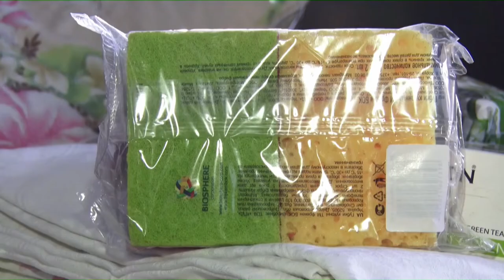У Дніпрі збирають речі для студентів з аварійного гуртожитку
У Дніпрі за ініціативної молоді почали збирати речі для студентів, яких переселили з аварійного гуртожитку. Кожен небайдужий може принести ковдри, подушки, засоби особистої гігієни, продукти та все необхідне. Збір речей триватиме три тижні з понеділка по неділю. Прийом речей здійснюється в актовій залі «Дніпровської політехніки» та на першому поверсі міськради.